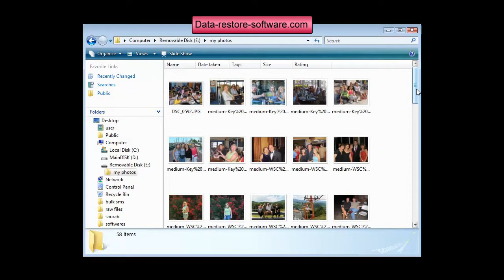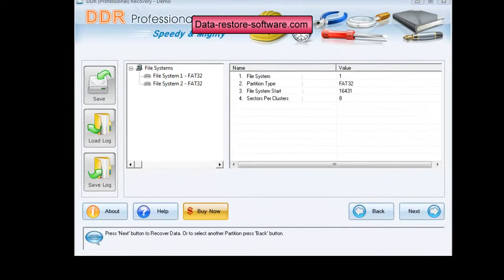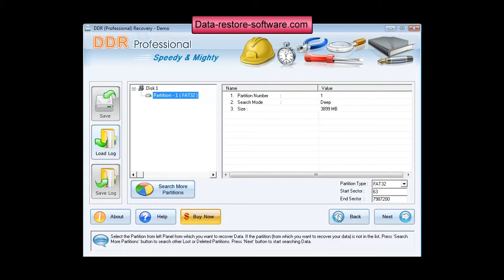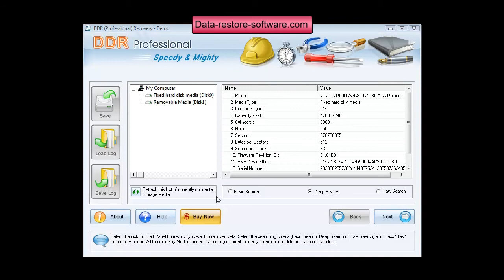data restore software how to recover usb drive memory card sim card Data-restore-software.com